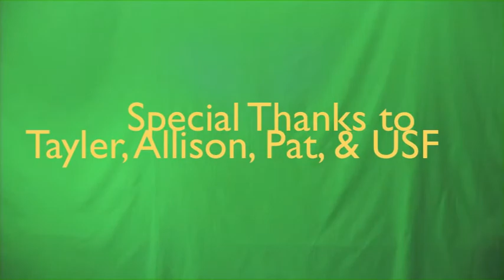Falling In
Four girls go to an art museum for the day, and find it to be much more exciting than they anticipated.